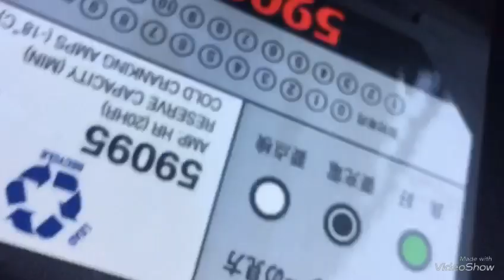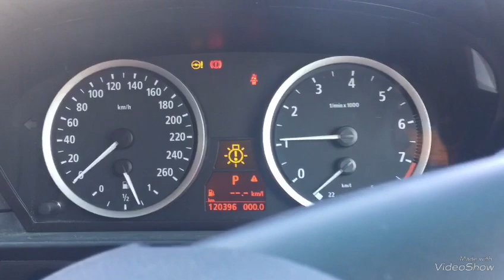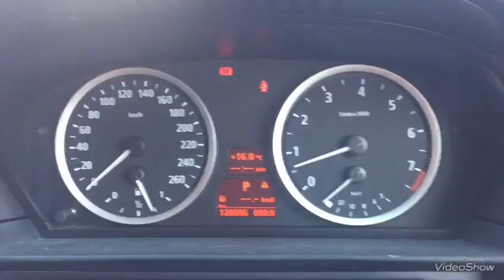BMW E61破茶滅茶なバッテリー交換（笑）BMW E61 Battery Exchange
ポンコツBMWのバッテリーが限界になりましたので、韓国製の安物バッテリーに交換しました。